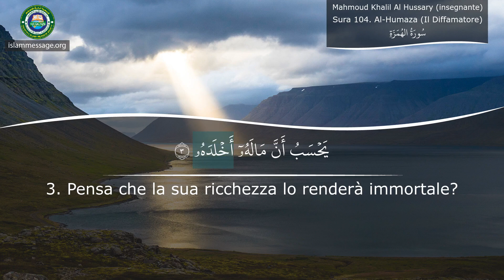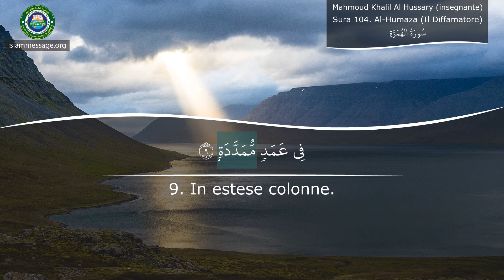Come leggere il Corano Sura 104 Al-Humaza (Il Diffamatore) lingua italiana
Recitazione educativa con testo arabo evidenziato e traduzione in italiano del Corano Sura Al-Humaza (Il Diffamatore) recitazione di Mahmoud Khalil Al Hussary (insegnante), traduzione di Hamza Roberto Piccardo
Il Corano è il libro sacro a cui i musulmani recitano e si rivolgono come guida in tutti gli aspetti della loro vita. I suoi versi sono rimasti intatti dalla loro rivelazione originale da parte di Dio nel VII secolo.

Il Corano è l'ultimo testamento in una serie di rivelazioni divine da Dio (Allah in arabo). Consiste nelle parole inalterate e dirette di Dio, che furono rivelate attraverso l'angelo Gabriele al profeta Muhammad, l'ultimo profeta dell'Islam, più di 1400 anni fa.

L'Islam è una continuazione del messaggio ricevuto dai profeti precedenti, come Noè, Abramo, Davide, Mosè e Gesù, la pace sia su tutti loro. Pertanto, il Corano mantiene i puri insegnamenti delle rivelazioni precedenti, tra cui la Torà e il Vangelo. Il Corano descrive che tutti i profeti hanno insegnato alle persone a credere nell'unico Dio, il Creatore. I messaggeri inoltre istruirono loro di trascorrere la vita con la coscienza di Dio, facendo buone azioni ed evitando i peccati. Inoltre, hanno avvertito i loro simili di responsabilità nell'aldilà, un argomento su cui il Corano ritorna ancora e ancora.

Sin dalla sua rivelazione, il Corano (scritto anche "Cora’an") è rimasto preservato nel suo esatto testo primario. Sebbene esistano numerose traduzioni del Corano, sono tutte basate sulla singola, originale scrittura araba, che rende il Corano unico rispetto alle scritture precedenti nella sua pura autenticità.